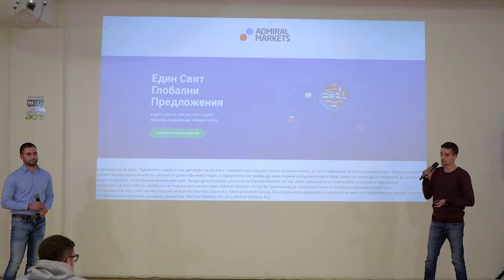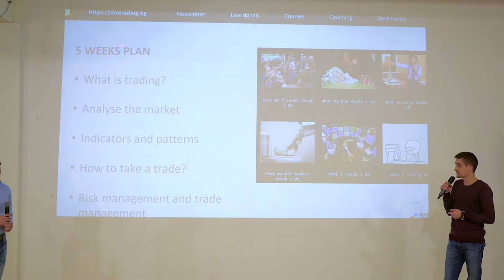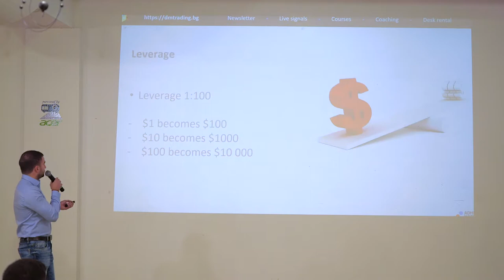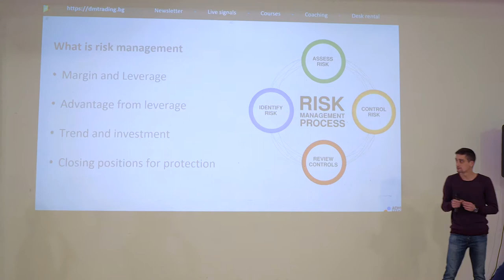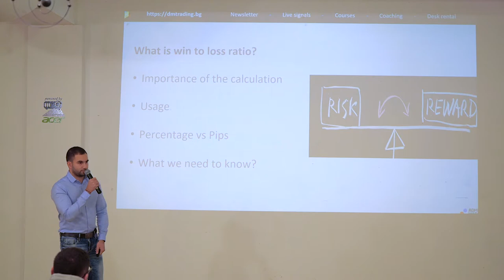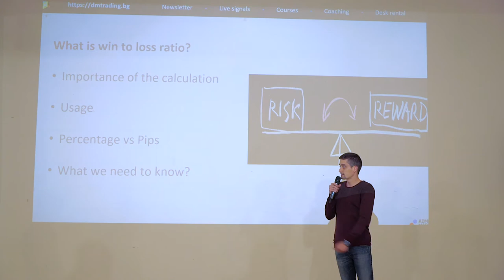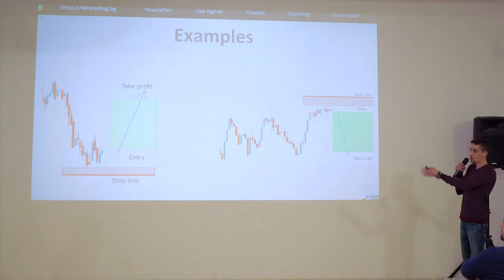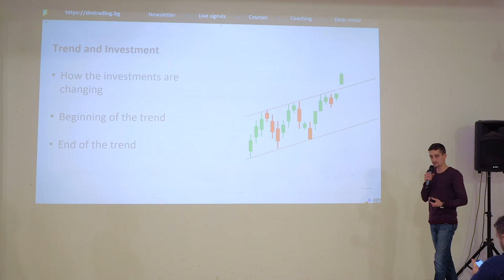Risk management Part 1 [DM Trading Masterclass]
We saved the best for the end. In the last presentation, we are discussing different risk management techniques and how to apply them. Also, we are showing on charts how with good risk management we can be constantly profitable.

Topic: Risk Management
Part: 1/3
Presentation: 5/5